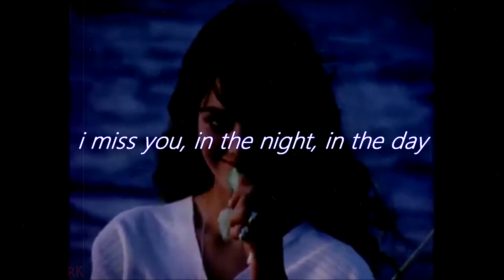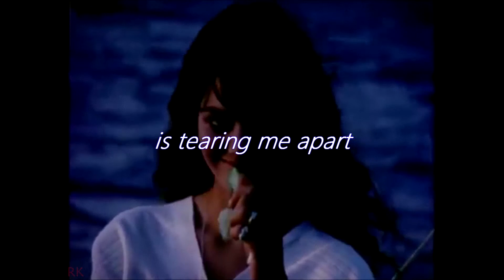Strawberry Mountain // You Were in My Dreams Tonight (lyrics)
Support original artist of this song and do check them out.
Artist -Strawberry Mountain
Album-Technicolor Dada
Song - You Were in My Dreams Tonight

Pic - Tina Aumont from  Home Movie, autour du 'Lit de la vierge' 1968
Video created for a single purpose of discovery.